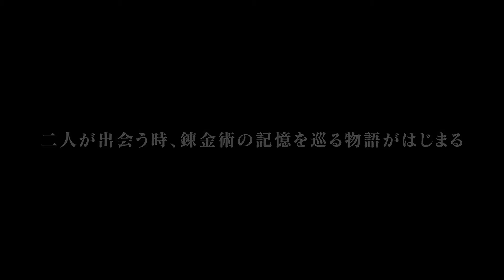Atelier Sophie: Alchemist of the Mysterious Book - Trailer 'The Story Begins' (JP)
Novo trailer divulgado ontem à noite para Atelier Sophie: Alchemist of the Mysterious Book no Japão, destacando a história e outros elementos do gameplay do jogo.

O mais novo título da série de RPG da Gust Co. está agendado para ser lançado no próximo dia 19 de Novembro no Japão para PS3, PS4 e PS Vita. Atelier Sophie: Alchemist of the Mysterious Book ainda não foi confirmado para o Ocidente. Imagens, vídeos e informações sobre o jogo